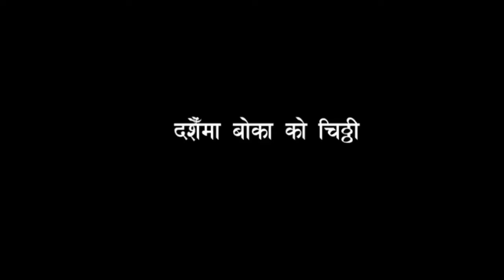दशैंमा बोकाको मन छुने चिठी l 5/6/2020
Hello everyone, Wellcome to our channel. We all tried to do best and makes you all Happy, Entertain, Laugh and Encourage through our videos.
If we have mistakes, you don't like our videos, then let us know as soon as possible, so we can try to make much more Entertaining.

Thanks again.

I WANT TO GIVE  ALL CREDIT TO ORGINAL CREATOR. SO FAR PLEASE BEFORE CLAIMING COPYRIGHT ON THIS VIDEO, PLEASE LET ME KNOW SO I CAN DELETE FROM MY CHANNEL.

THANKS AGIAN
Category
Entertainment
Category
Entertainment
Category
Entertainment